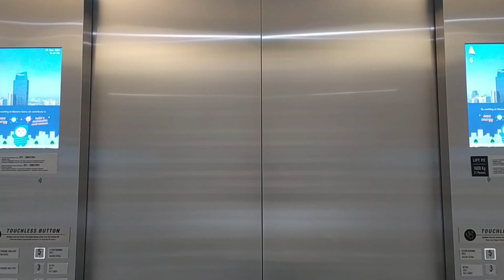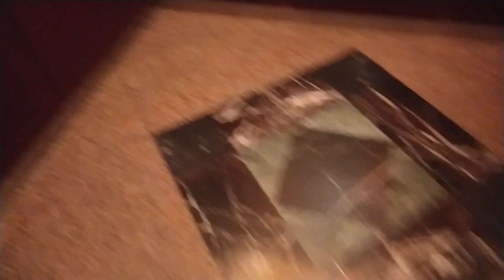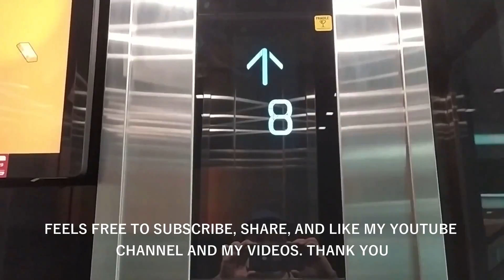FAST Fujitec Traction Elevators at Mid Plaza 2, Jakarta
Original 1990's Fujitec lift with call prediction and nice chime. All floors use hall lantern, not with indicator. Different than Wisma 46 lift, with indicator at Ground floors only. Enjoy!

Building Name: Mid Plaza 2
Floors served:
Low Zone: 1-12, 14-16
High Zone: 1, 8, 16-25
Capacity: X
History: Original